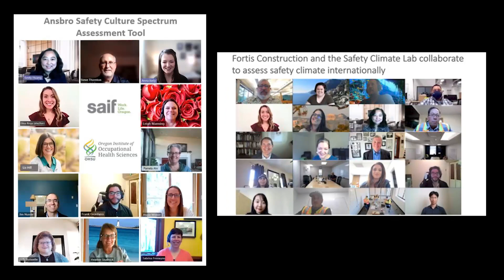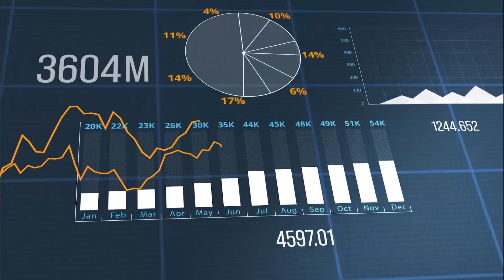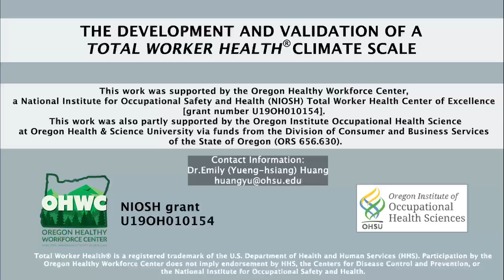The Development and Validation of a Total Worker Health Climate Scale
Dr. Emily Huang, a researcher at the Oregon Institute of Occupational Health Sciences, discusses the development, validation, and use cases of the Total Worker Health Climate Scale. The scale is a tool organizations can use to evaluate and improve safety at the workplace.